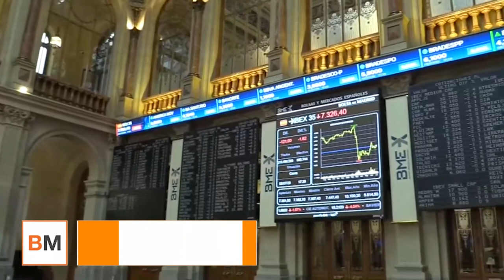El Ibex pierde los 7 300 puntos en una semana marcada por Europa, China y EEUU